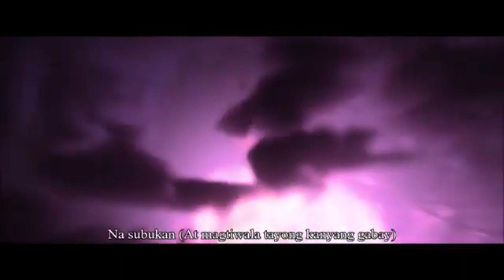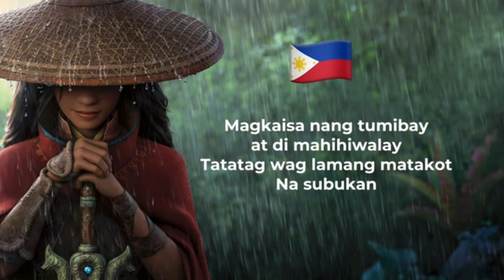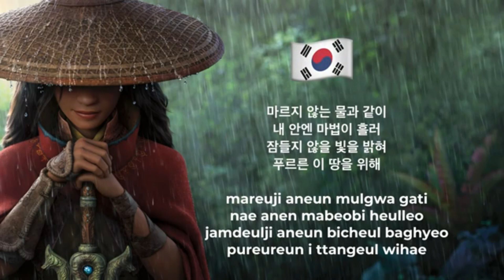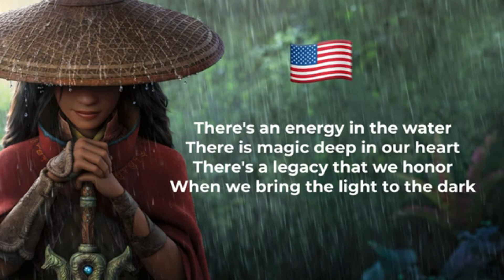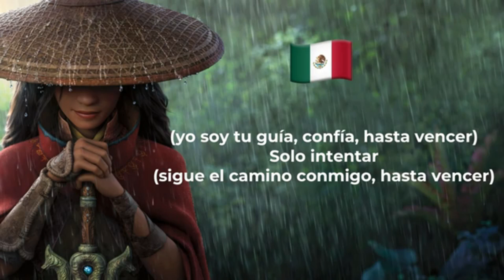KUMANDRA GABAY at MUSIKAHAN @kusinanikailifevlogs2726 a must movie to watch like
Faith will always LEAD the Way. We all need a GABAY (guidance) in all walks of Life. This movie will break your heart that all Filipinos in all ages  can relate.
Truly an inspiring story and a good catch ...
Just showing & sharing the resemblance of a true Filipino traits despite of all troubles & trials we stand still with pride & dignity for the love of family & Friendships even on betrayals & trust .

Kusinanikai Membership Perks